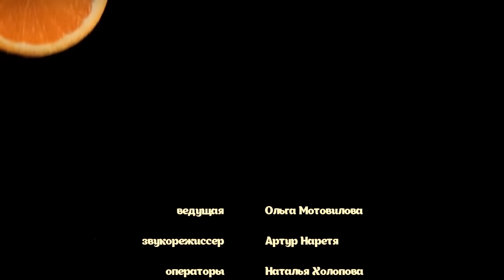Жизнь под соусом: грецкий орех – праздник для мозгов!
ведущие: Ольга Мотовилова

Символ изобилия, достатка и долголетия, этот знатный орех – помощник человеку и в еде, и в сохранении здоровья, и в быту. В чем исключительность пищевых и лекарственных достоинств грецких орехов, чем они полезны, как правильно их употреблять? Грецкий орех как четыре братца в одной рубашке в кулинарной программе «Жизнь под соусом!» с Ольгой Мотовиловой.

Поддержи «БАЛАНС-ТВ» — отправь СМС на 7522 со словом БАЛАНС (стоимость 50 руб.) Хочешь перечислить больше? Пиши СМС «БАЛАНС 500 (или любая другая сумма)» (Мегафон, МТС, Билайн.)